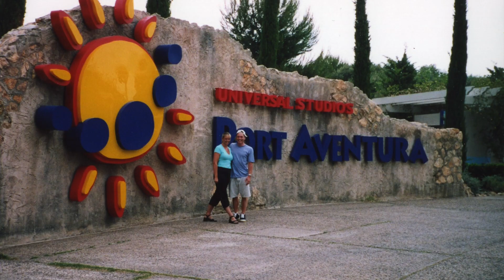Salou 2001 - With Justin and Debbie - HD 1080p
Slideshow video made from stills of our holiday in Salou, Spain with Justin & Debbie back in 2001